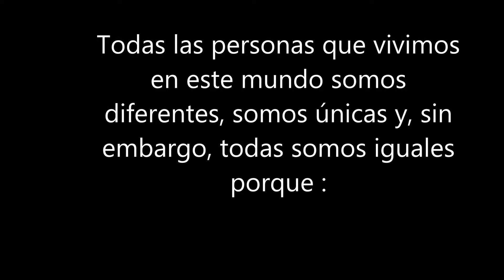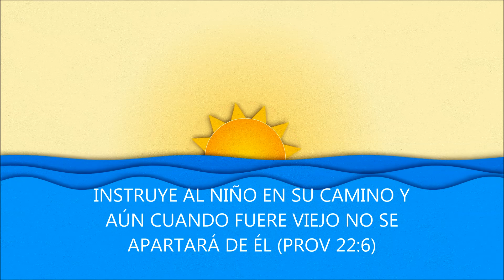CLASE SOCIALES: DIFERENTES PERO IGUALES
Actividad de sociales para niños de grado primero